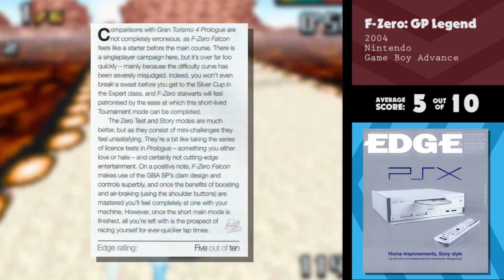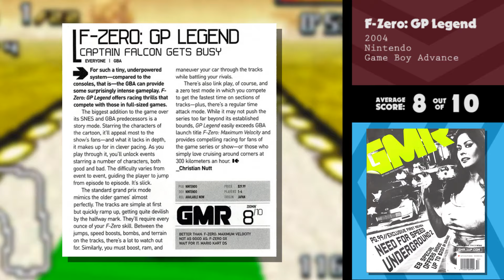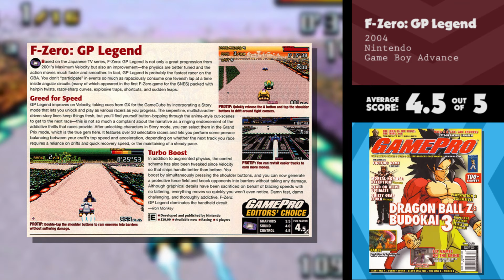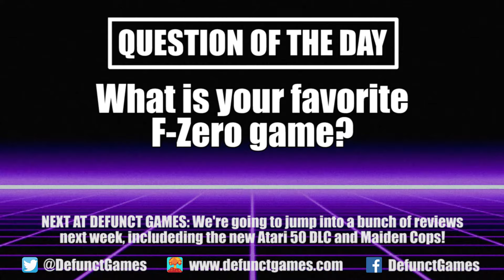2000s Critics Review F-Zero: GP Legend & F-Zero: Climax on Game Boy Advance (Nintendo Switch Online)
Get your engines revving, race fans, because Nintendo just announced two more F-Zero games are headed to the Nintendo Switch Online Expansion Pack on October 11th. That’s right, not only are we getting F-Zero: GP Legend, but Nintendo also plans on releasing F-Zero: Climax outside of Japan for the first time ever. That’s exciting news, but are either of these games worth playing? To answer that question, I decided to flip through the pages of Nintendo Power, GamePro, Edge and more classic magazines to see what the critics said back when these games first came out. I sure hope you have the need for speed, because that’s what you’re going to get in this week’s episode of Nintendo Switch Online Review Crew.

0:00 – Introduction
0:56 – Commercial: F-Zero – Climax (Japan)
1:27 – F-Zero: Climax (Game Boy Advance)
3:02 – F-Zero: GP Legend (Game Boy Advance)
7:39 – Commercial: F-Zero – GP Legend (Japan)
8:10 – Question of the Day